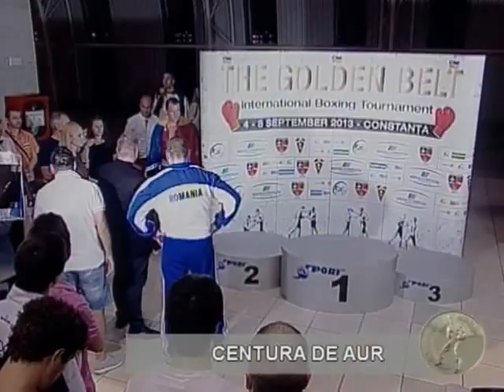Mihai Nistor ROU Vs Jose Larduet Gomez Cuba